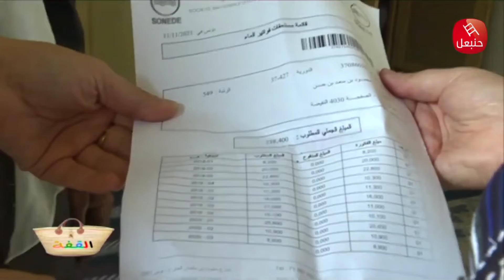برنامج القفة داري تحرقت ,نباتو في نفس الجراية ,وزيد الماء مقصوص علينا